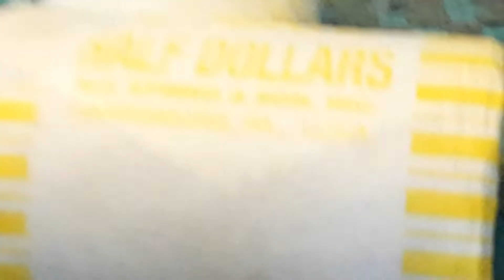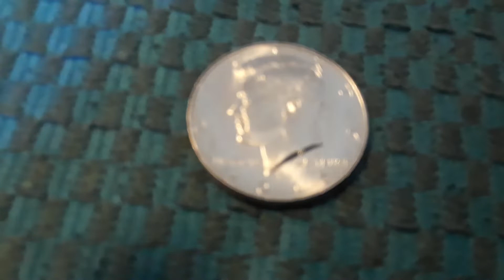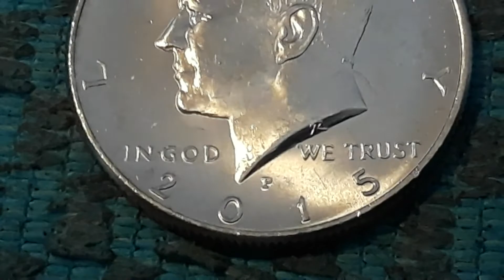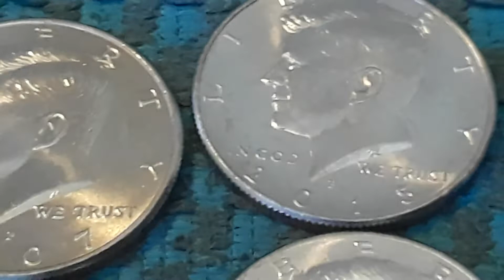Episode 185: Copyrighted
I hit a couple of milestones, first I had video that was flagged for being inappropriate and placed into restricted mode but was later cleared by YouTube.  Second I got copyright violation on one of my videos.